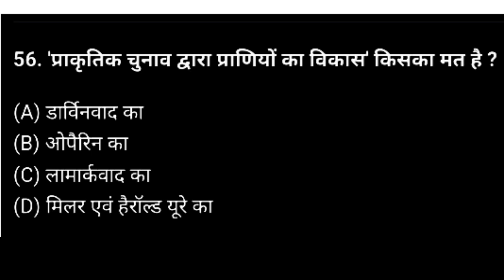प्राकृतिक चुनाव द्वारा प्राणियों का विकास किसका मत है?